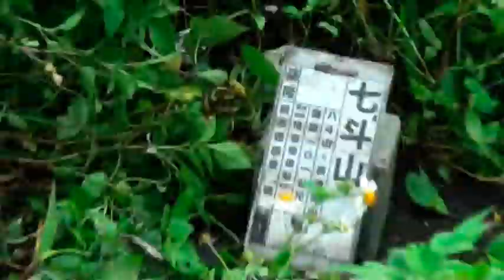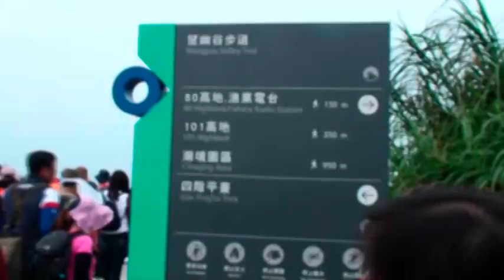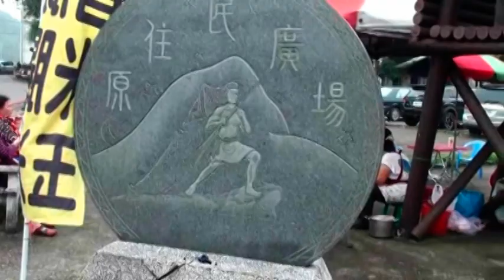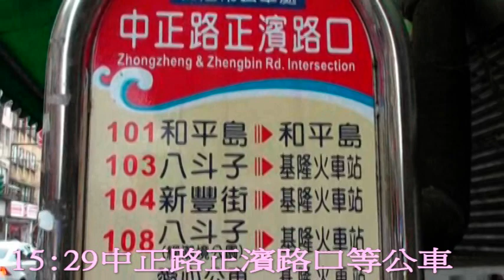潮境公園-七斗山-望幽谷-大坪海岸-正濱漁港-阿根納-20190302-登山樂 1